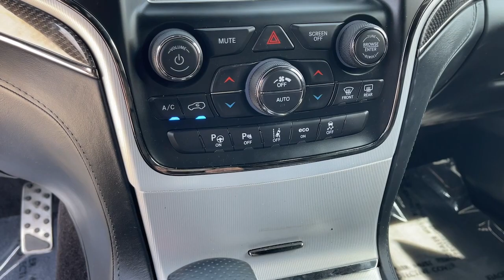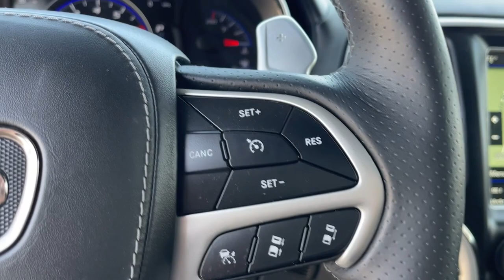2018 Jeep Grand Cherokee Fontana, Redlands, Ontario, Moreno Valley, San Bernardino, Riverside, CA PP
Bright White Clearcoat Used 2018 Jeep Grand Cherokee available in Riverside, California at Riverside Chevrolet. Servicing the Fontana, Redlands, Ontario, Moreno Valley, San Bernardino, CA area.
2018 Jeep Grand Cherokee Trackhawk - Stock#: PP1982 - VIN#: 1C4RJFN93JC309850

Riverside Chevrolet
8200 Auto Dr

4x4 Wheel Drive, Back up Camera, Bluetooth/USB equipped, Keyless Remote Entry, Apple CarPlay/Android, Push Button Start, Touch Screen Display, 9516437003, Freshly Detailed, Tinted Windows, Fresh Oil and New Oil Filter, Non-Smoker, Dealer Serviced, Vehicle Sold As Equipped Including One Key. Additional Equipment Will Be At Purchaser's Expense, Riverside Chevy Edge $795.00, Lojack Services $995.00, 4WD.brTrackhawk Clean CARFAX.brbrbrAwards:br * 2018 KBB.com 10 Most Awarded Brands To see more quality vehicles like this one right here go or call us at 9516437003 to speak to one of our friendly representatives.brbrThis vehicle has the following features and options: High performance Audio (19 Speakers High Performance Audio and 825 Watt Amplifier), Quick Order Package 2XV, Signature Leather Wrapped Interior Package (Laguna Leather Care Instruction Tag, Laguna Leather Performance Seats, Laguna Leather Reserve Door Trim, and Leather Wrapped Lower Panels), 4WD, 10 Speakers, 3.70 Rear Axle Ratio, 4-Wheel Disc Brakes, ABS brakes, Adaptive suspension, Air Conditioning, Alloy wheels, AM/FM radio: SiriusXM, Anti-whiplash front head restraints, Apple CarPlay/Android Auto, Audio memory, Auto High-beam Headlights, Auto-dimming door mirrors, Auto-dimming Rear-View mirror, Automatic temperature control, Brake assist, Bumpers: body-color, Compass, Competition Suspension, Delay-off headlights, Distance-Pacing Cruise Control, Driver door bin, Driver vanity mirror, Dual front impact airbags, Dual front side impact airbags, Dual-Pane Panoramic Sunroof, Electronic Stability Control, Emergency communication system: SiriusXM Guardian, Four wheel independent suspension, Front anti-roll bar, Front Bucket Seats, Front Center Armrest w/Storage, Front dual zone A/C, Front License Plate Bracket, Front reading lights, Fully automatic headlights, Garage door transmitter, Headlight cleaning, Heated door mirrors, Heated front seats, Heated rear seats, Heated steering wheel, Heavy-Duty Engine Cooling, High intensity discharge headlights: Bi-Xenon, Illuminated entry, Knee airbag, Leather Shift Knob, Low tire pressure warning, Manufacturer's Statement of Origin, Memory seat, Navigation System, Occupant sensing airbag, Outside temperature display, Overhead airbag, Overhead console, Panic alarm, ParkView Rear Back-Up Camera, Passenger door bin, Passenger vanity mirror, Power door mirrors, Power driver seat, Power Liftgate, Power passenger seat, Power steering, Power windows, Premium Headliner Module, Radio data system, Radio: Uconnect 4C Nav w/8.4 Display, Rain sensing wipers, Rear anti-roll bar, Rear reading lights, Rear seat center armrest, Rear window defroster, Rear window wiper, Red Seat Belts, Remote keyless entry, Security system, Speed control, Speed-Sensitive Wipers, Split folding rear seat, Spoiler, Steering wheel mounted audio controls, Suede/Nappa Performance Seats, Tachometer, Telescoping steering wheel, Tilt steering wheel, Traction control, Trip computer, Turn signal indicator mirrors, Variably intermittent wipers, Ventilated front seats, Wheels: 20 x 10 Black Satin Aluminum, and Wheels: 20 x 10 Forged Polished Face.